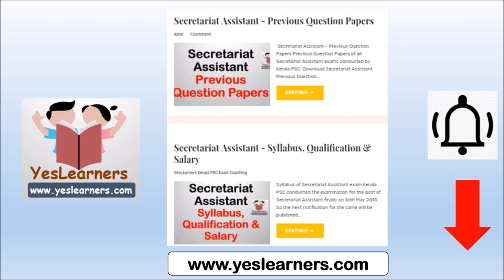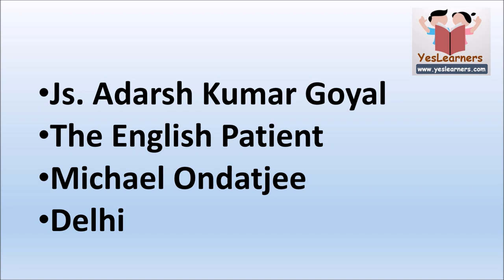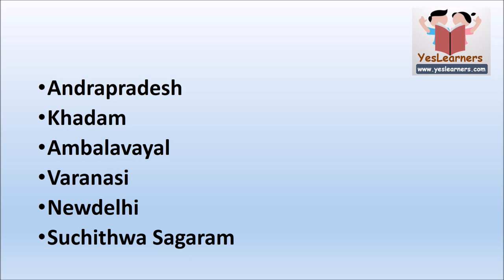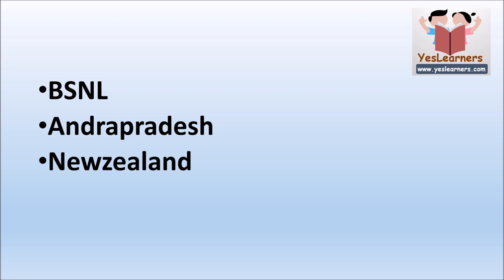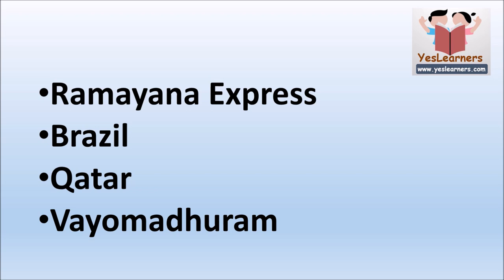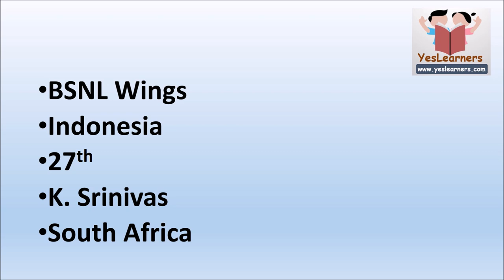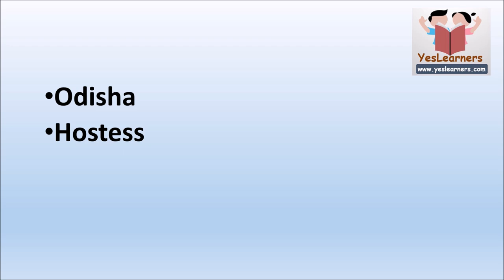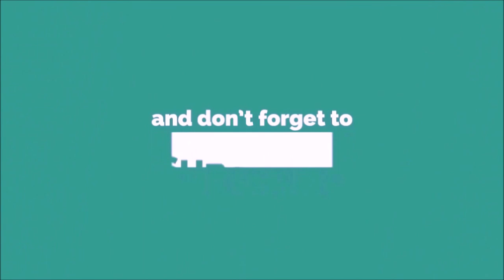Current Affairs - July 2018 - SURE QUESTIONS - Kerala PSC Coaching